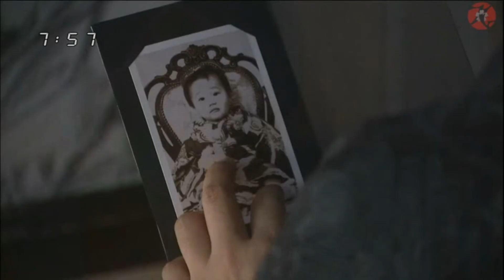Junjou Kirari Trái tim trong sáng Vietsub HD Ep 124